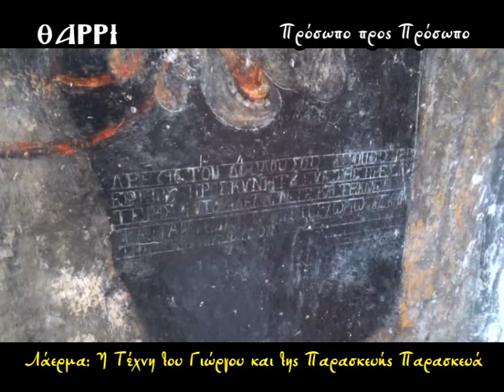328η ΕΚΠΟΜΠΗ ΠΡΟΣΩΠΟ ΠΡΟΣ ΠΡΟΣΩΠΟ Γ΄ΜΕΡΟΣ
Ο ΓΙΩΡΓΟΣ ΚΑΙ Η ΠΑΡΑΣΚΕΥΗ ΠΑΡΑΣΚΕΥΑ ΑΠΟ ΤΑ ΛΑΕΡΜΑ ΜΑΣ ΔΕΙΧΝΟΥΝ ΤΗΝ ΤΕΧΝΗ ΤΟΥΣ...